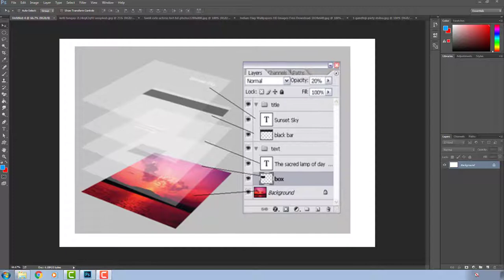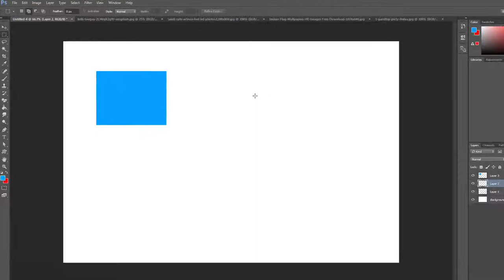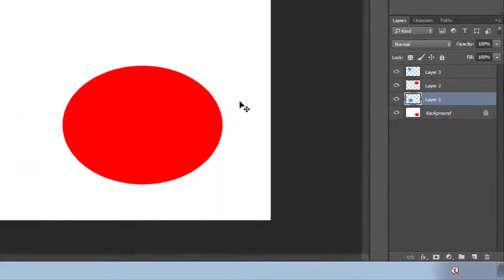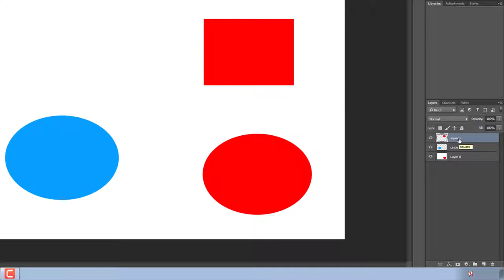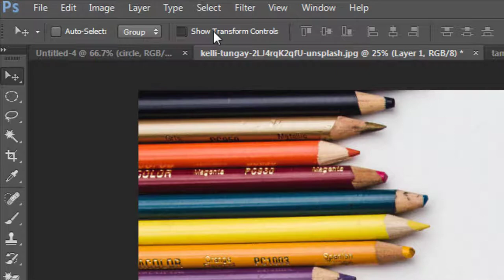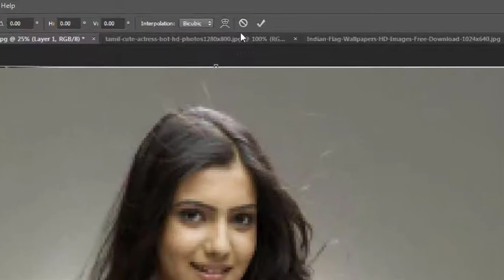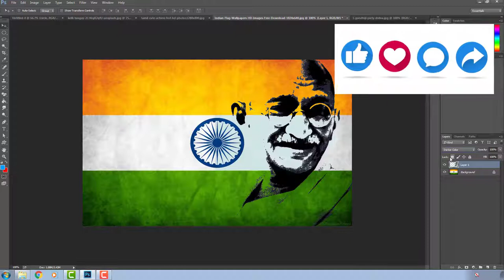05 Using Layers in Photoshop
Hi Friends this is my fifth tutorial on Photoshop. If you want to watch my all videos please watch in this